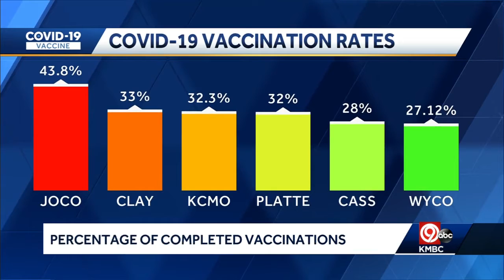Thursday 9 p.m. COVID-19 update